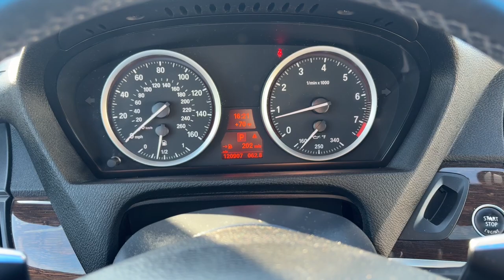2013 BMW X6 xDrive50i Tappahanock, Richmond, Mechanicsville, King William, Warsaw VA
Pre-Owned 2013 BMW X6 xDrive50i available at Bareford Buick GMC located in 603 Church Lane, Tappahannock, VA, 22560. Servicing the Tappahanock, Richmond, Mechanicsville, King William, Warsaw area.